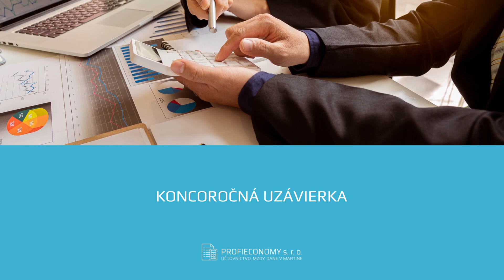PROFIECONOMY s.r.o. - účtovníctvo, mzdy, dane Martin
Spoločnosť PROFIECONOMY s. r. o. je spoľahlivým partnerom v oblasti účtovných a finančných služieb na celom území Slovenskej republiky. Medzi základné služby patrí jednoduché účtovníctvo, podvojné účtovníctvo, spracovanie miezd, daňové priznania, vypracovanie ročných zúčtovaní, koncoročná uzávierka, finančné poradenstvo, poistenie a zaistenie, úvery a vklady.
Spolupráca prebieha za individuálne dohodnutých podmienok.